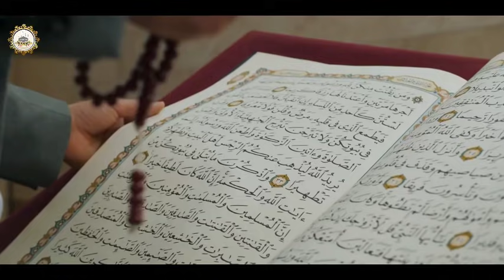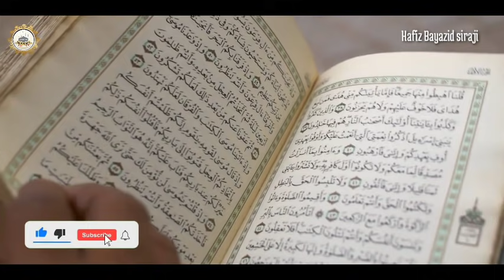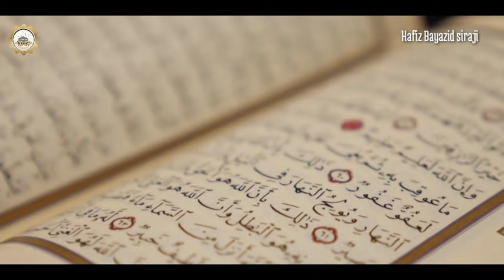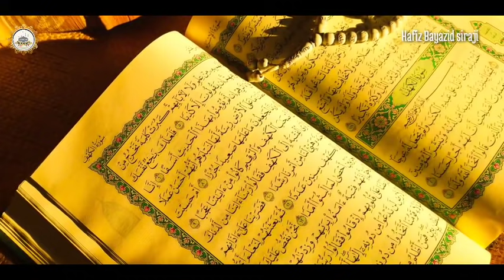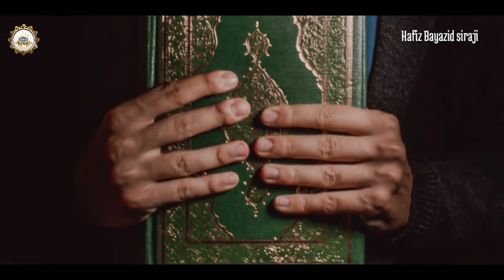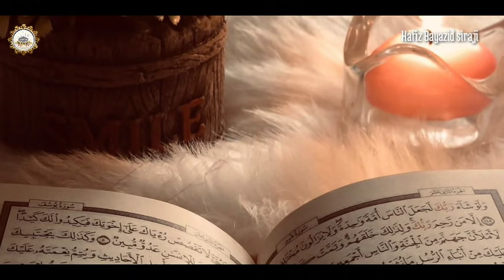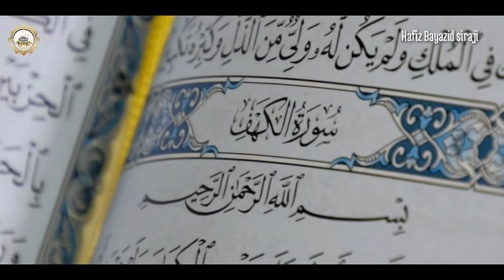🔴 ఖుర్ఆన్ మీద (ఒట్టు) వెయ్యవచ్చా..? || హాఫిజ్ బాయజీద్ సిరాజి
🧔🧕 ప్రియమైన మిత్రులందరికీ 🧕🧔
అస్సలాము అలైకుమ్
౼౼౼౼౼౼౼౼౼౼౼౼౼౼౼౼౼౼౼౼౼౼౼౼౼౼౼
౼౼౼౼౼౼౼౼౼౼౼౼౼౼౼౼౼౼౼౼౼౼౼౼౼౼౼
IDBI Bank
(Holder) SHAIK BAYAZEED
AC NO.2063104000019877
౼౼౼౼౼౼౼౼౼౼౼౼౼౼౼౼౼౼౼౼౼౼౼౼౼౼౼